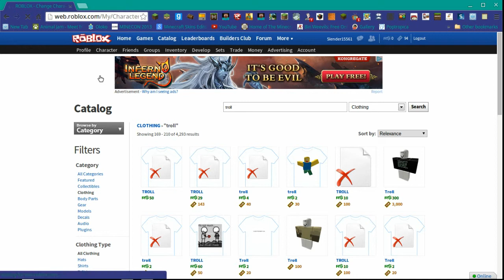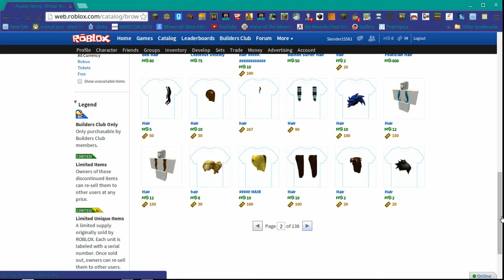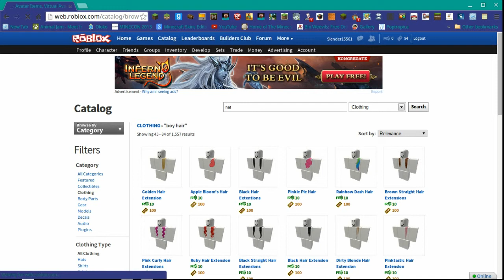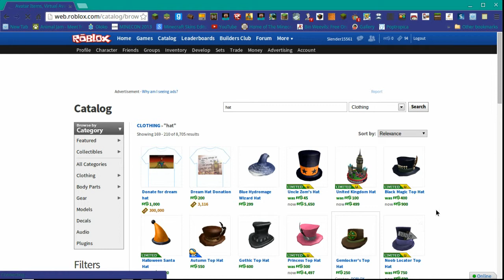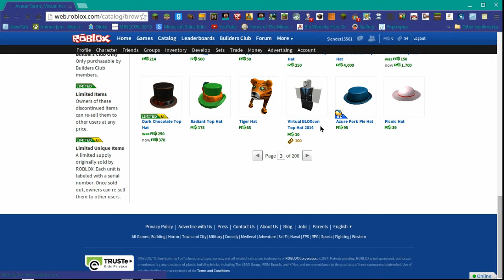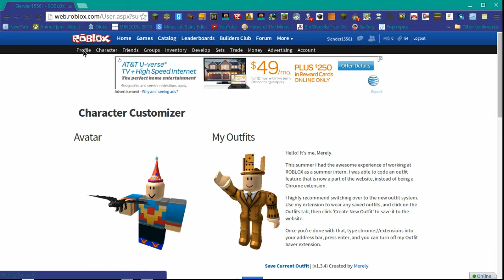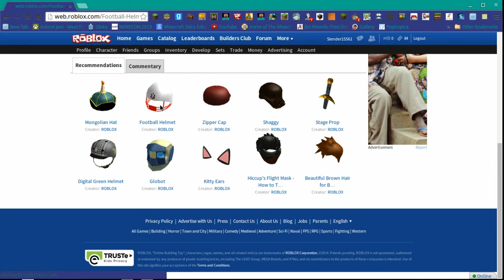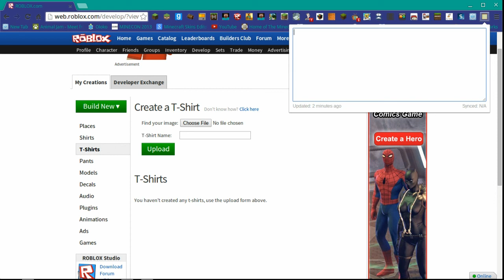roblox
i cant play roblox becuase i need to buy something for my computer